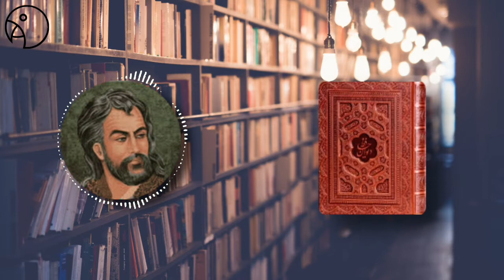شعر فارسي - حافظ شیرازی - غزل شماره 6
: متن شعر
به ملازمان سلطان که رساند این دعا را؟
که به شُکرِ پادشاهی ز نظر مران گدا را

ز رقیب دیوسیرت به خدای خود پناهم
مگر آن شهاب ثاقب مددی دهد خدا را

مژهٔ سیاهت ار کرد به خون ما اشارت
ز فریب او بیندیش و غلط مکن نگارا

دل عالمی بسوزی چو عِذار برفُروزی
تو از این چه سود داری که نمی‌کنی مدارا

همه شب در این امیدم که نسیم صبحگاهی
به پیام آشنایان بنوازد آشنا را

چه قیامت است جانا که به عاشقان نمودی؟
دل و جان فدای رویت بنما عِذار ما را

به خدا که جرعه‌ای ده تو به حافظ سحرخیز
که دعای صبحگاهی اثری کند شما را
: حافظ
خواجه شمس‌الدین محمد شیرازی متخلص به «حافظ»، غزلسرای بزرگ و از خداوندان شعر و ادب پارسی است. وی حدود سال ۷۲۶ هجری قمری در شیراز متولد شد. علوم و فنون را در محفل درس استادان زمان فراگرفت و در علوم ادبی عصر پایه‌ای رفیع یافت. خاصه در علوم فقهی و الهی تأمل بسیار کرد و قرآن را با چهارده روایت مختلف از بر داشت. گوته دانشمند بزرگ و شاعر و سخنور مشهور آلمانی دیوان شرقی خود را به نام او و با کسب الهام از افکار وی تدوین کرد. دیوان اشعار او شامل غزلیات، چند قصیده، چند مثنوی، قطعات و رباعیات است. وی به سال ۷۹۲ هجری قمری در شیراز درگذشت. آرامگاه او در حافظیهٔ شیراز زیارتگاه صاحبنظران و عاشقان شعر و ادب پارسی است